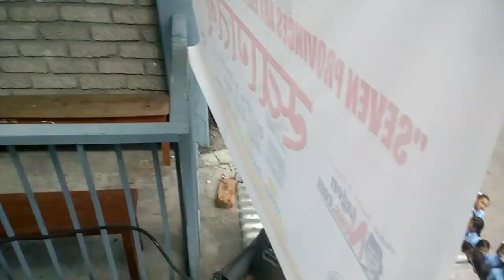Himanchal boarding school's students haru 8th Solo Art exhibition by Nagen Singh